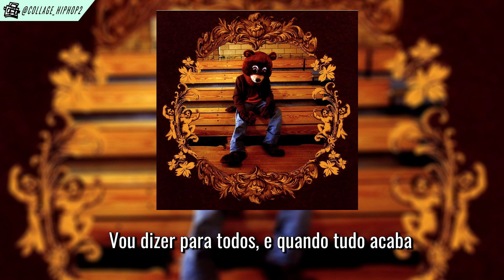Kanye West - All Falls Down (LEGENDADO)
Artista: Kanye West ft (Syleena Johnson)
Album: The College Dropout
Faixa: 4
Produtor: Kanye West
Ano: 2004

"All Falls Down" é uma auto-reflexão da batalha pessoal de Kanye com o consumismo. A faixa foi o terceiro single de seu álbum de estréia, The College Dropout. A música atingiu o sétimo lugar na Billboard Hot 100 e foi indicada para Melhor Colaboração Rap/Sung no 47º Grammy Awards.

"Os direitos autorais da música são totalmente de e de sua gravadora, o vídeo só foi criado com intuito de informar e internacionalizar."

Assista seus clipes favoritos no Vimeo